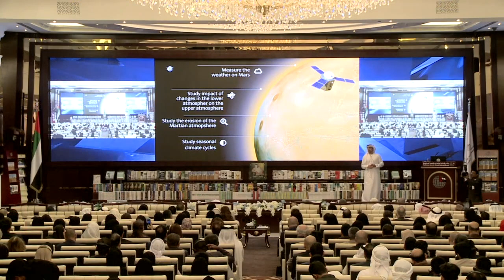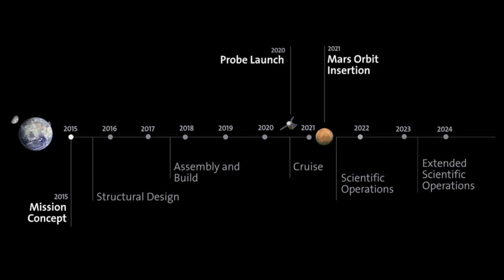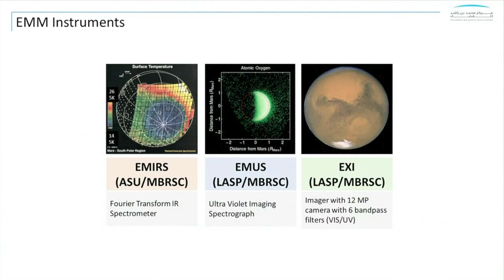"مؤتمر حوار أبوظبي | "تحديات وفرص التغيير في القرن الحادي والعشرين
المهندس عمران شرف
"مدير مشروع الإمارات لاستكشاف المريخ "مسبار الأمل